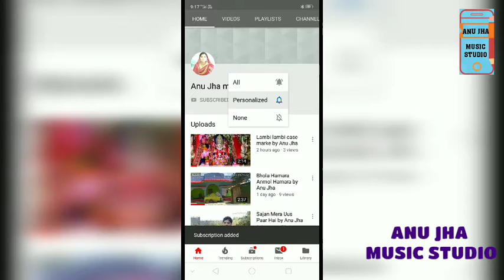YASHODA KA NANDLALA //2019// ANU JHA